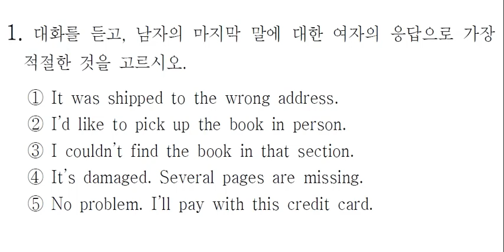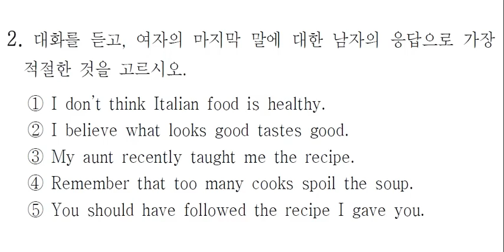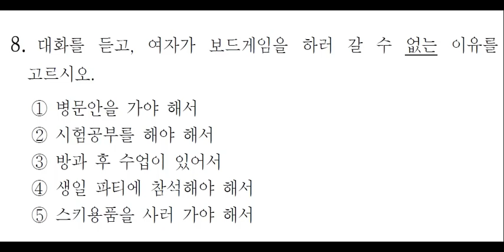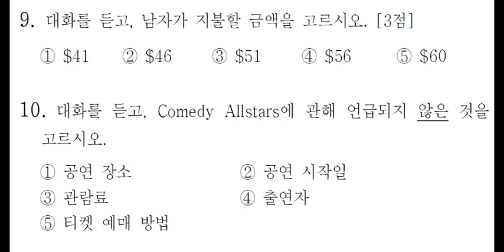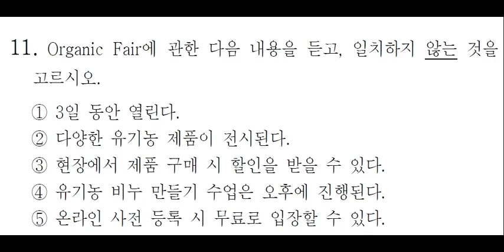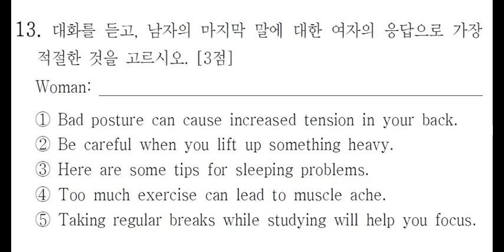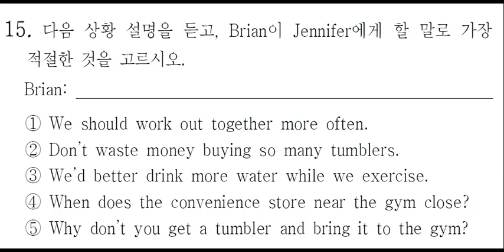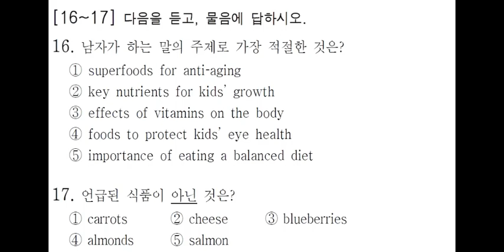2020학년 9월 고2 모의고사 영어듣기평가 문제지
2020학년 9월 고2 모의고사 영어듣기평가 문제지 및 대본 정답